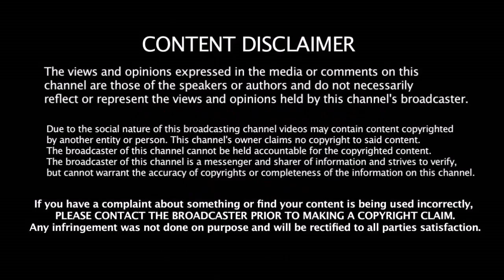Rohit - க்கு ஏன் இடமில்லை ஒரே பதிலில் வாயை அடைத்த கோஹ்லி - காரணம் என்ன ??